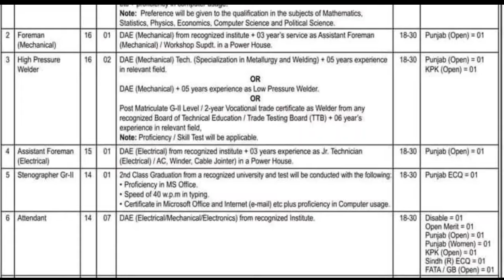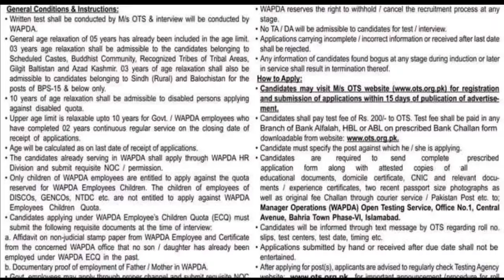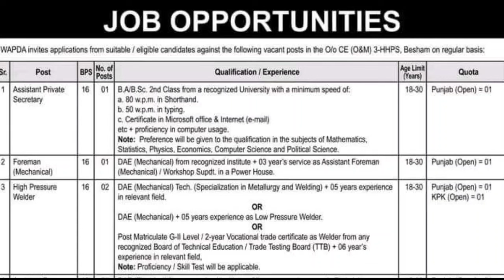wapda jobs || new jobs in wapda || water meter reader || todays jobs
✨ALHAMDULILLAH
✨Shukar ALHAMDULILLAH